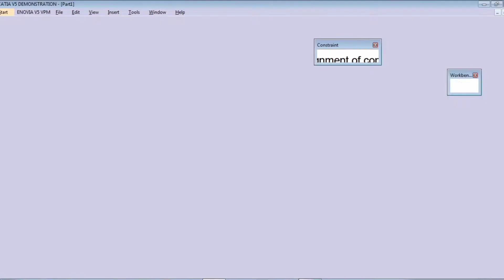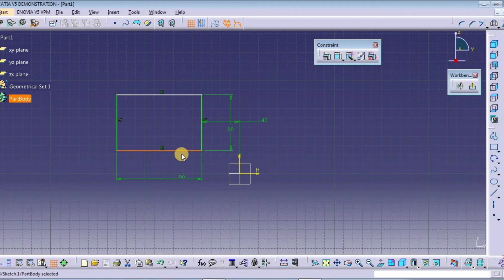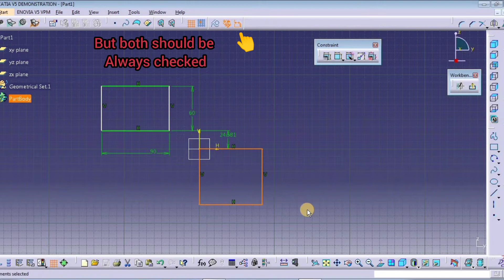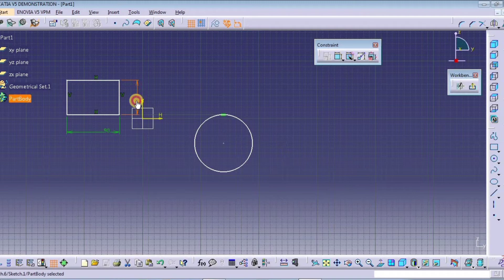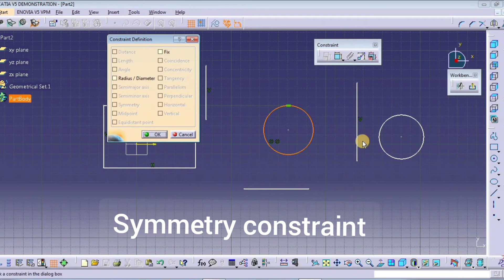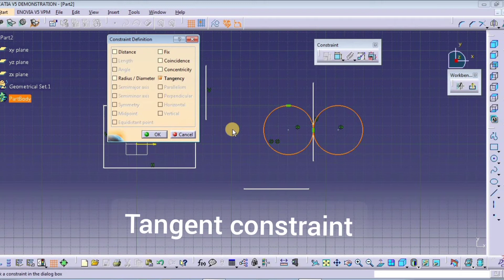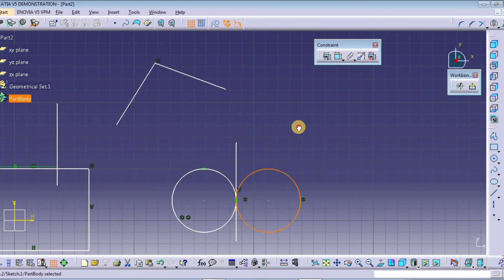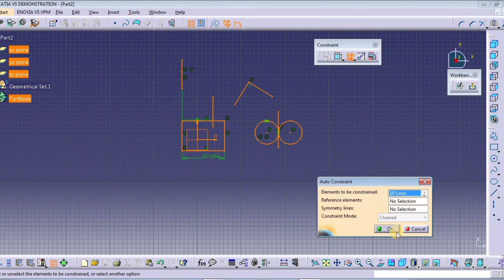#07 // catia v5 tutorial constraints full video //scatcher #06 //catiav5Constraint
Your Queries 👉
Catia v5 tutorial
Scatcher full tutorial